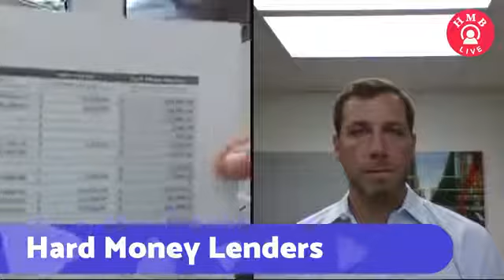How to Finance Your Next Real Estate Deal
In this video, we'll show you step-by-step how to finance your next real estate deal. We'll discuss the different types of loans you can use, as well as the pros and cons of each option.

If you're looking to buy or sell a home in the near future, then this video is for you! We'll teach you everything you need to know about financing a real estate deal, so that you can reach your goals as quickly and easily as possible!